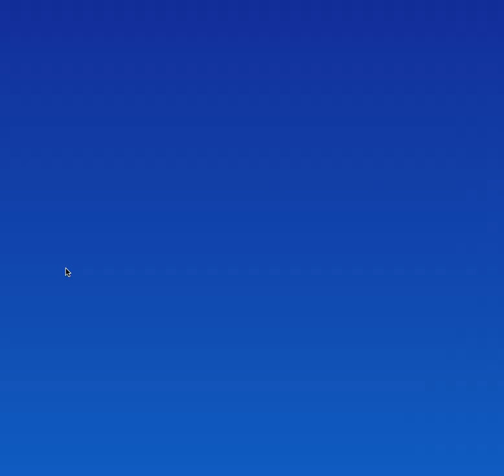Seguimiento al pronóstico estacional de cómo será el invierno en España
Hacemos una primera valoración del arranque del invierno meteorológico y nuestro pronóstico estacional.